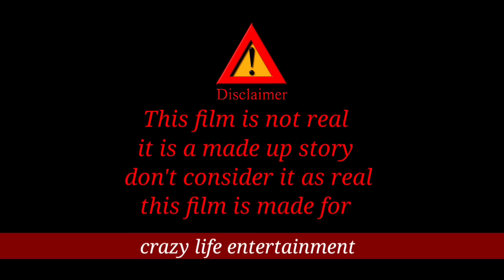Tiger attack children in forest | tiger attack man in forest story part -17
यह विडियो real नही है ये एक रची हुई कहानी है ये वीडियो लोगो को जागरूक और मनोरंजन के लिए बनाया गया है | ऐसा हो सकता है इसलिए जंगल मे जाने से पहले खुद को सतर्क रखे धनबाद 🙏;;;;

tiger attack man in the forest
fun made movie by wild fighter
tiger
animal
tigar attack
tiger attek man
wild fighter
fun made movie
tiger attack man in forest
tiger atteck movie
tiger atteck real life
animal attack
tiger atteck on man
tiger video
tiger movie
tiger in forest
tiger man fight
forest,ser attack